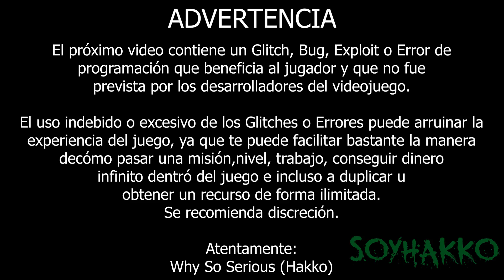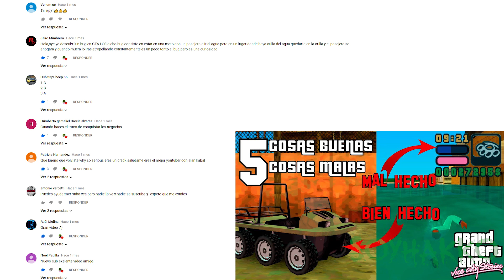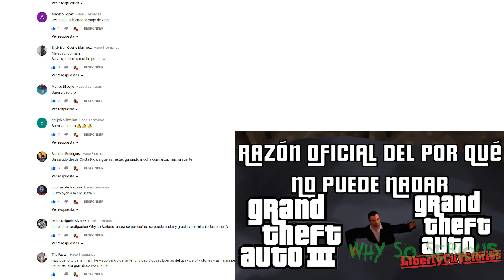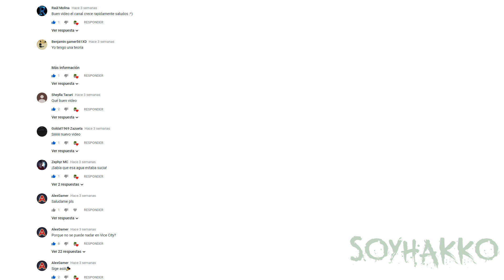Conquistar negocios de una manera ridículamente FÁCIL | GTA: Vice City Stories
*INFORMACIÓN ADICIONAL:

•Todos lo mostrado en el vídeo funciona y se puede recrear perfectamente en cualquier plataforma (PlayStation Portable (PSP), emulador PPSSPP en PC y Android).

•Éste vídeo fue Grabado y Jugado en emulador PPSSPP en PC con mando/control de consola conectado.

:^D

•Vídeos Usados: